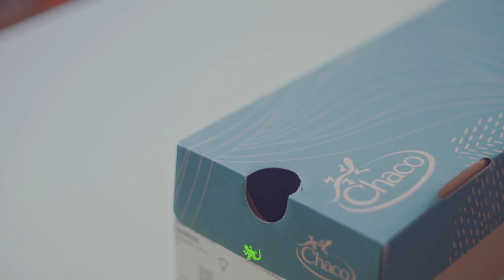Chaco ZX2 Unboxing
We swopped out our Tevas for the Chaco ZX2 classic sandals, with grand plans to go hiking and eventually walk the Camino in 2025 if procrastination (or another pandemic) doesn't get in the way. haha! Bought this pair from Camper's Corner.

Loving the yellow/purple colour pattern! hehe

acorn & coral is run by two persons who dream of walking Camino with our Chaco sandals.